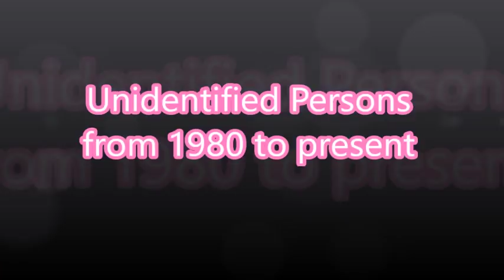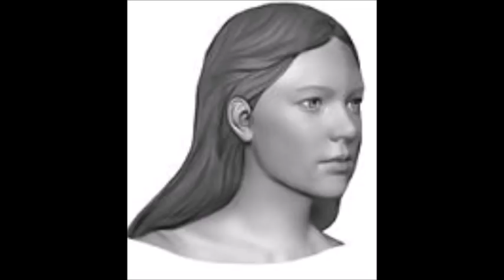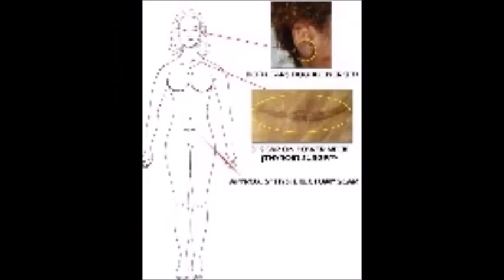Unidentified Person Cases from 1980 to Present Part 2 The Jane Doe Cases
Here are some unidentified person cases from 1980 to present. Part 2 the Jane Doe Cases.
Date of Discovery: February 14-15, 1982
Location of Discovery: Columbia,  South Carolina
Estimated Date of Death: Same day
Cause of Death: Accidental fall
*Estimated Age: 35-50 years old
Race: White
Gender: Female
Height: 5'0"
Weight: 134 lbs.
Hair Color: Brown, wavy and shoulder-length.
Eye Color: Blue
*Distinguishing Marks/Features: Schizophrenia
*Dentals: Available. She had fairly good teeth with some very well-done amalgam restorations/fillings.
-Fingerprints: Not available.

***Case 2: Jane Doe--
Date of Discovery: August 30, 1987
Location of Discovery: Anaheim, Orange County, California; Estimated Date of Death: One to two months prior; State of Remains: Not recognizable - Near complete or complete skeleton
Cause of Death: Homicide
*Estimated Age: 15-19 years old
Race: White
Gender: Female
Height: 5'1" to 5'4"
Weight: Unknown
Hair Color: Blonde to light brown, medium length and straight.
Eye Color: Unknown
*Distinguishing Marks/Features: She had high cheekbones and a slender build.
*Dentals: Available. Chipped front tooth (#9). Missing teeth #1, 3, 15, 16, 17, 32. Restorations to teeth #14, 18, 30. Caries in teeth #13, 19, 31.
-Fingerprints: Not Available
*DNA: Available
She is believed to be a runaway
***Case 3: Jane Doe--
Date of Discovery: February 14, 1988
Location of Discovery: Millen, Jenkins County, Georgia
Estimated Date of Death: 4 to 7 days prior
State of Remains: Unknown
Cause of Death: Homicide by asphyxiation
*Estimated Age: 16-25 years old
Race: Asian or Asian/White
Gender: Female
Height: 5'4" to 5'6"
Weight: 135-145 lbs.
Hair Color: Dark brown, long and straight.
Eye Color: Brown
--Distinguishing Marks/Features: Unknown
*Dentals: Available. Her teeth were in fairly good condition with crooked upper teeth. She had a lower molar extracted not too long before her death.
-Fingerprints: Not available.
-DNA: Not available
-Clothing: Unknown
-Jewelry: Unknown
*Additional Personal Items: Bedding items were found with the victim.

***Case 4: Jane Doe "Castelberry Kate"--
Date of Discovery: May 15, 1989
Location of Discovery: Bullhead City, Mohave County, Arizona
Estimated Date of Death: 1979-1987
State of Remains: Skeletal
*Estimated Age: 17-19 years old
Race: White
Gender: Female
Height: 5'5" to 5'9"
-Weight: Unknown
Hair Color: Dark to medium brown, 12" in length. Some strands appeared to have been bleached at one point.
-Eye Color: Unknown
-Distinguishing Marks/Features: Unknown
*Dentals: Available. Extensive dental work. The victim had two upper teeth missing before her death and a partial denture plate was in place.
-Fingerprints: Not available.
-DNA: Not available. Insufficient DNA for profiling.
Clothing: Women's clothing (description unavailable).
**Jewelry: One owl-shaped, multicolored earring.
Additional Personal Items: A purse (description unavailable).
 The victim was nicknamed "Castleberry Kate" by investigators.

***Case 5: Jane Doe--
Date of Discovery: August 16, 1990
Locatation of Discovery: Glynn County, GA
*Estimated age: 18 - 25 years old. Birth date range is 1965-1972.
Approximate Height and Weight: 5'2 - 5'4"; 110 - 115 pounds.
Distinguishing Characteristics: Black hair. *The autopsy revealed that she had given birth at some point.
Dentals: Several of her teeth had been pulled.
Clothing: She was wearing a Sears' men's blue pullover short-sleeved shirt with white / tan horizontal stripes and a collar, size medium; blue / gray Land's End slacks, 27-inch waist; and a brown leather belt with plastic studs

***Case 6: Jane Doe-
The victim was discovered on May 24, 1995 in Yemassee, Beaufort County, South Carolina.
She was a victim of homicide, strangulation
Estimated time of death is 12 to 24 hours prior to discovery
Estimated age: 30 - 35 years old
Approximate Height and Weight: 5'4"; 120 lbs.
Distinguishing Characteristics: Possibly Hispanic or Biracial. Curly dark Brown hair colored red; brown eyes. She had manicured nails and was well-groomed. She had pierced ears.
Scars/Marks: She had thyroid, full hysterectomy surgery and Cesarean birth delivery.
Clothing: a pair of underwear
-Dentals: Not Available
*DNA: Available in CODIS

I do not place ads on my videos, if you would like to support me please add me on Pateron